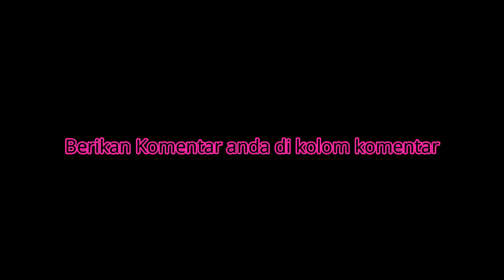TRIK CATUR SERANGAN KOMBINASI YANG SANGAT MENGAGUMKAN, KASPAROV VS SHORT (PCA World 1993)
Permainan atau gameplay catur para grandmaster dunia yang bisa kita pelajari taktik, jeb4kan dan ser4ngannya sehingga kita bisa meraih kemenangan dalam permainan catur

chessbase india chess24 speed chess championship 2020 agadmator chess.com